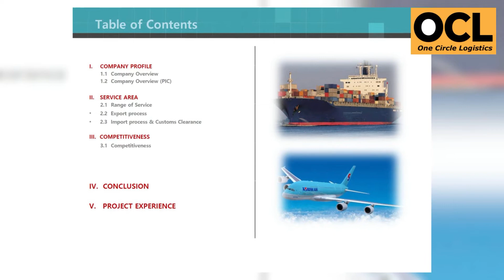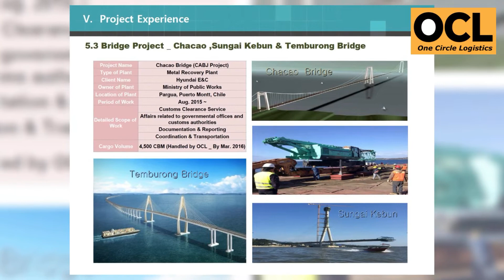Company presentation : OCL (One Circle Logistics) KOREA from last Intermodal 2022 Sao Paulo, Brazil.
behind a great company there is always a special person.
They are not the ones who say it, we are the ones who confirm it. If professionalism, experience and honesty appeal to you, try working with this company, we are sure of what we recommend.
Are you looking for a smart and trustable agent ?